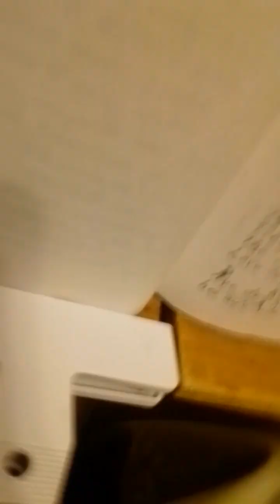Old Love Letters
Jimmie Rodgers